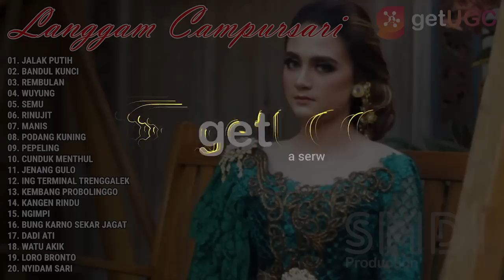Langgam Campursari "JALAK PUTIH" | Full Album Lagu Jawa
00:00:00 | 01. JALAK PUTIH - IRENE GHEA
00:05:14 | 02. BANDUL KUNCI - IMAS SETYORINI
00:10:06 | 03. REMBULAN - YENIK MEGAWATI
00:14:56 | 04. WUYUNG - IRENNE GHEA
00:20:10 | 05. SEMU - IMAS SETYORINI
00:25:20 | 06. RINUJIT - PRIGEL PANGAYU
00:30:35 | 07. MANIS - DENI KRISTIANI feat KANG HERRY
00:35:49 | 08. PODANG KUNING - YANIK MEGAWATI
00:41:00 | 09. PEPELING - DENI KRISTIANI
00:45:41 | 10. CUNDUK MENTHUL - PRIGEL PANGAYU
00:50:55 | 11. JENANG GULO - PRIGEL PANGAYU
00:56:10 | 12. ING TERMINAL TRENGGALEK - IRENE GHEA
01:01:24 | 13. KEMBANG PROBOLINGGO - DENI KRISTIANI
01:06:31 | 14. KANGEN RINDU - PRIGEL PANGAYU
01:12:14 | 15. NGIMPI - PRIGEL PANGAYU
01:17:28 | 16. BUNG KARNO SEKAR JAGAT - IMAS SETYORINI
01:22:42 | 17. DADI ATI - YENIK MEGAWATI
01:27:57 | 18. WATU AKIK - NIKEN SALINDRY
01:33:04 | 19. LORO BRONTO - PRIGEL PANGAYU
01:38:20 | 20. NYIDAM SARI - PRIGEL PANGAYU